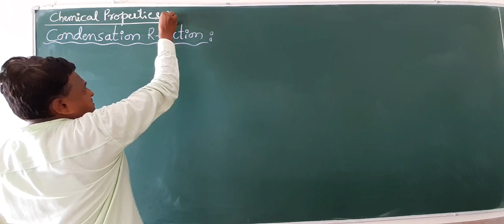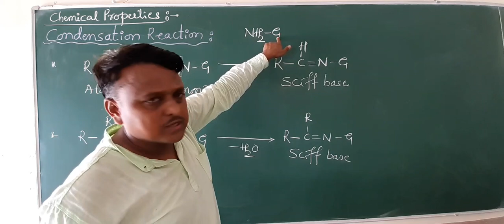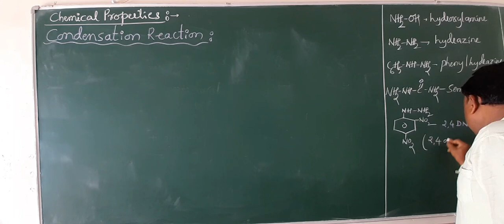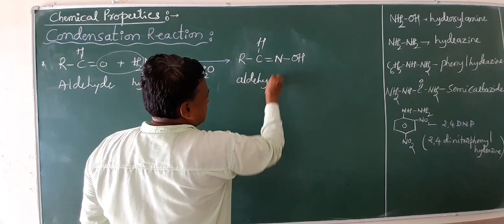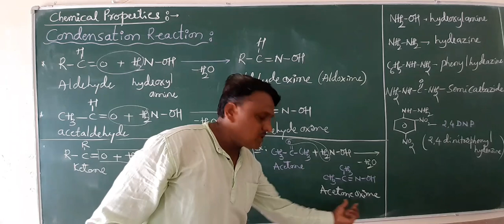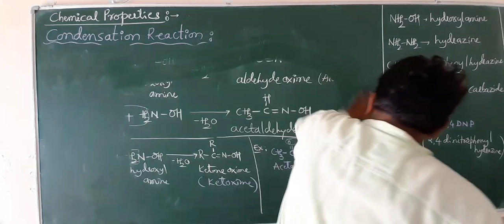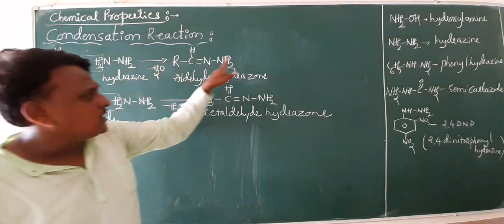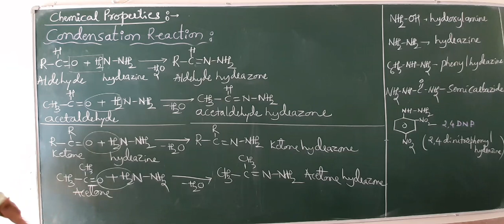Aldehyde Ketone and Carboxylic acid (7)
Chemical Properties (condensation reaction)